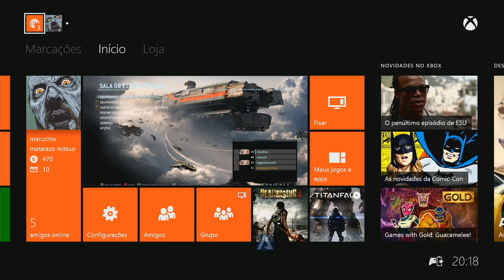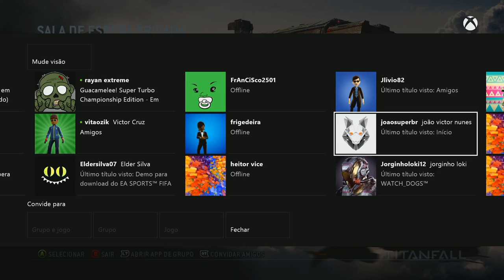LIVE DE TITANFALL COM O TIO LUIS E CONVERSANDO COM A GALERA